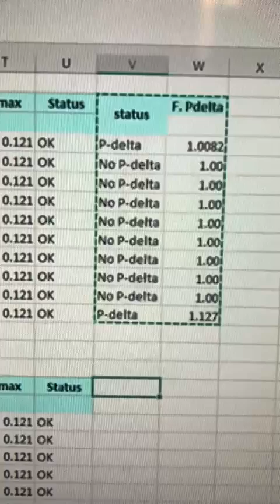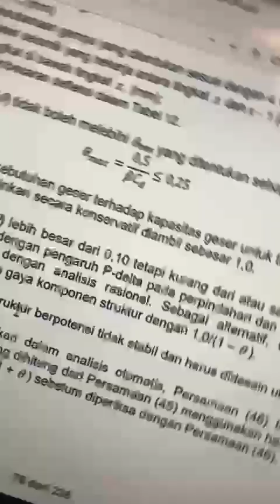P-delta & No P-delta